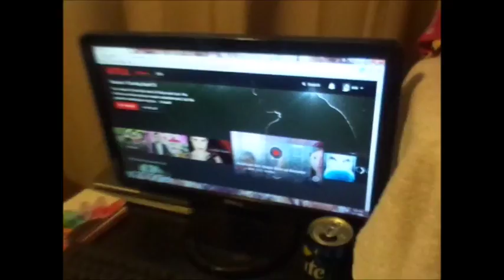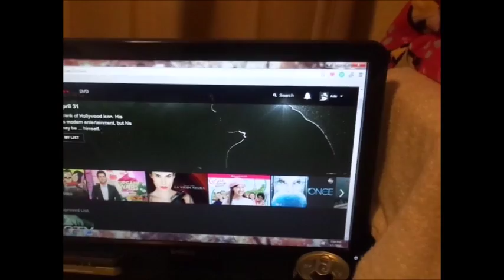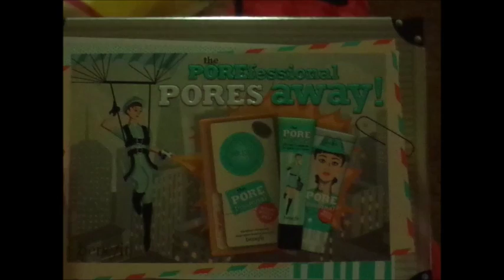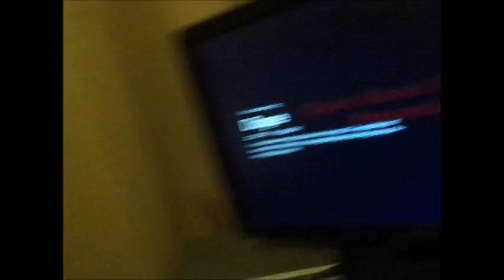How We Dance At The Club